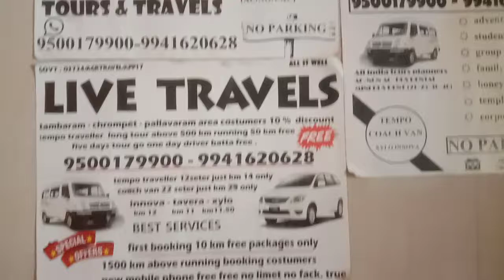Tambaram tempo coach van king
Best low cost price travels  live travels